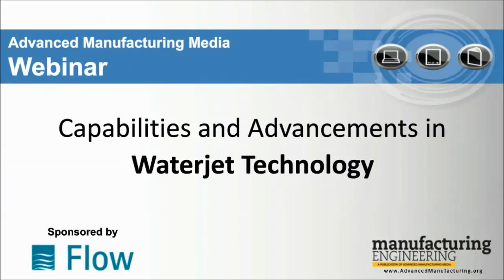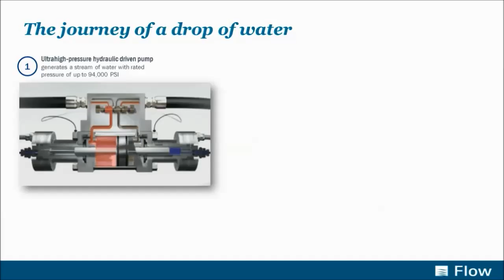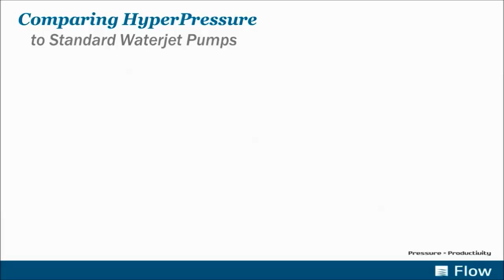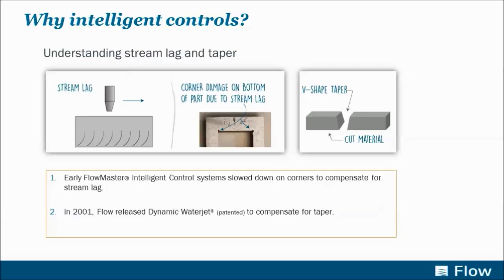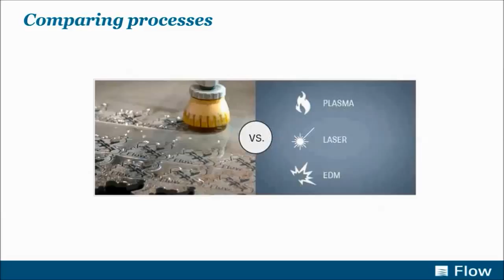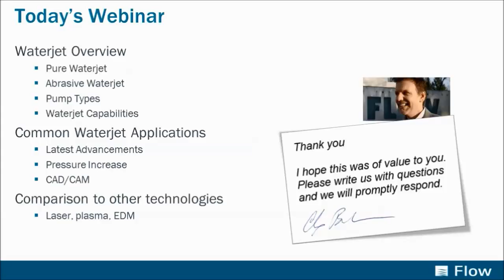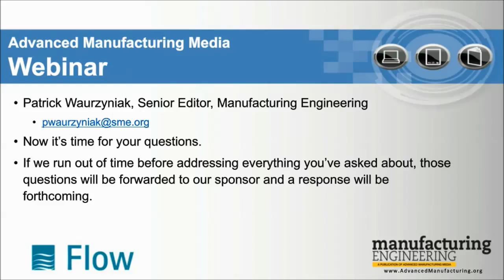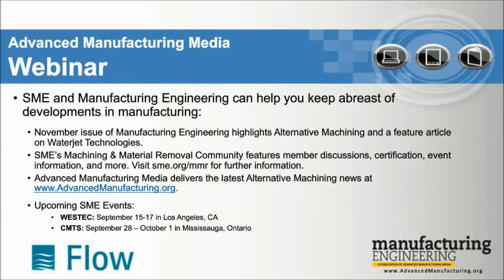Capabilities and Advancements in Waterjet Technology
Learn the attributes of a waterjet machine tool, how it might contribute to your shop, and the latest advancements in technology. Some key highlights are:

1. Waterjet has very unique characteristics that have propelled it to become one of the fastest growing machine tool technologies over the past dozen years: no heat or stress induced in the material it cuts – a cold cutting process that cuts all metal, stone, glass, composite, ceramic – virtually any material, and very easy to setup and operate.

2. Manufacturers are constantly faced with improving productivity.  This fact is nothing new.  However, what is new is the recent move to advanced materials.  Exotic alloys, composites, layered materials, superhard material were once a novelty.  Not anymore.  The waterjet is the one machine you know, before even getting the material on your shop floor that will be very likely able to cut it with precision and a great edge.  We’ll also take a quick look at common applications of sheet and plate cutting and help clarify how WJ compares to other technologies.

3. Machine tools have progressed a lot over the past decade, with productivity as the focal point.  The waterjet is no exception.  Pressures generated by the waterjet pumps have increased by 50%, solid model CAD/CAM software has simplified a once daunting task of programming bevels and 3D patterns, and uptime has been greatly improved by equipment enhancements and in-shop service support.